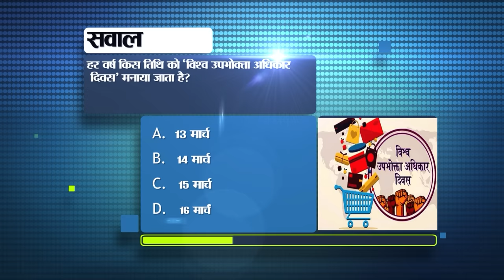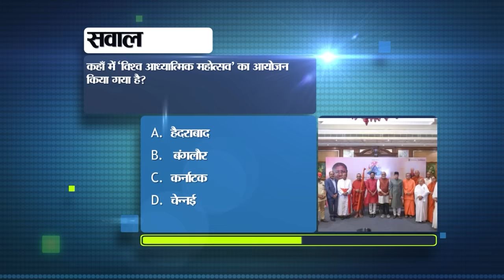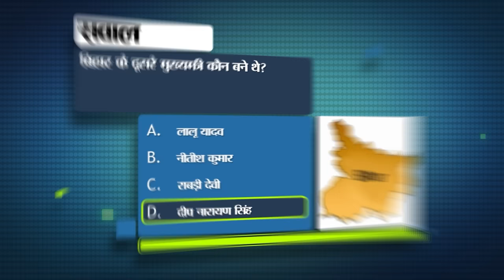Bihar News Live of 17th March 2024.Ministers of Bihar,Weather Bihar,Airport in Rajgir,Governor Bihar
Bihar News Live of 17th March 2024.CM Nitish Kumar,Ministers of Bihar,Governor of Bihar, Rohtas Fort,Patna,Weather of Bihar,Airport in Rajgir

1. Recruitment to many posts of non-teaching staff in Navodaya Vidyalaya Samiti.

2. Sound of Lok Sabha elections, model code of conduct implemented in Bihar

3. Today in Bihari Birthday we will talk about Amitav Kumar

4. After cabinet expansion, the number of ministers in Bihar increased to 30.
After cabinet expansion, the number of ministers in Bihar has increased to 30. Along with CM Nitish Kumar, there are two deputy CMs and 27 other ministers in the state. Nitish Kumar has General Administration, Home, Cabinet Secretariat, Surveillance, Elections and all such departments which are not allotted to anyone, Samrat Chaudhary (Deputy CM) - Finance and Commercial Tax Department, Vijay Sinha (Deputy CM) - Road Construction, Mines. And Geology, Art Culture and Youth Department, Vijay Chaudhary- Water Resources and Parliamentary Affairs Department, Bijendra Prasad Yadav- Energy and Planning and Development Department, Prem Kumar- Cooperation and Environment, Forest and Climate Change Department, Shravan Kumar- Rural Development Department, Santosh Kumar Suman - Information Technology, Minor Water Resources and Disaster Management Department, Sumit Kumar Singh - Science, Technology and Technical Education Department, Renu Devi - Animal and Fisheries Resources Department, Mangal Pandey - Health and Agriculture Department, Neeraj Kumar Singh Bablu - Public Health Engineering Department, Ashok Chaudhary - Rural Affairs Department, Leshi Singh - Food and Consumer Protection Department, Madan Sahni - Social Welfare Department, Nitish Mishra - Industry and Tourism Department, Nitin Naveen - Urban Development and Housing and Law Department, Dilip Jaiswal - Revenue. And Land Reforms Department, Maheshwar Hazari - Information and Public Relations Department, Sheela Kumar Mandal - Transport Department, Sunil Kumar - Education Department, Janak Ram - SC ST Welfare Department, Hari Sahani - Backward Class and Most Backward Class Welfare Department, Krishnanandan Paswan - Sugarcane. Industries Department, Jayant Raj - Building Construction Department, Jama Khan - Minority Welfare Department, Ratnesh Sada - Prohibition, Excise and Registration Department, Kedar Prasad Gupta - Panchayati Raj Department, Surendra Mehta - Sports Department, Santosh Singh - Labor Resources Department. Is.
(Who is your favorite minister among the names of ministers mentioned?

5. Bihar Police Headquarters announced reward for top 10 criminals

6. Chief Election Commissioner of Bihar said this on EVM hacking

7. Large scale transfer of officers in Bihar

8. Election Commission will keep a close eye on fake news during Lok Sabha elections

9. Adopt these methods to avoid getting a vehicle challan

10. Today in Bihar Tourism we will talk about Rohtas Fort.

11. Salary of many employed teachers banned in Bihar

12. Vaccination will be given to protect the cow from lumpy disease.

13. Number of voters in Bihar is more than seven crores

14. Possibility of change in the weatherofBihar

15. Know the rules before availing the facility of bank locker

16. GovernorofBihar gave a statement, said- We do not believe in weapons but in scriptures.
17. Samrat Chaudhary's statement, six ministers' seats vacant from BJP's quota
18. RJD asked these questions to the government regarding the construction of airport in Rajgir.
19. 20 point committee formed in Bihar
20. WPL final match today
The final match of WPL is today. In this match between Delhi and Bangalore, both the teams are playing for their first title. Last time Delhi had lost in the final season. At the same time, this time Delhi team seems to be in good form. In the league of five teams, it is at the top with 12 points. Delhi has faced defeat twice this season. On the other hand, RCB defeated Mumbai by five wickets despite scoring less. RCB was third in the league stage. But, at present, everyone's eyes are on both the teams.

21. How to know whether your computer has a virus or not?

22. Today's date is recorded in the history of India for many reasons.

23. In today's viral news, we will talk about the two holidays that bank employees get in a week.

24. Amitabh Bachchan has given this update on his hospitalization.

25. Verification of school data will take place on March 31.

26. By-election will be held in Agiaon assembly of Bihar on this day.

27. Upendra Kushwaha met BJP national president amid reports of resentment.